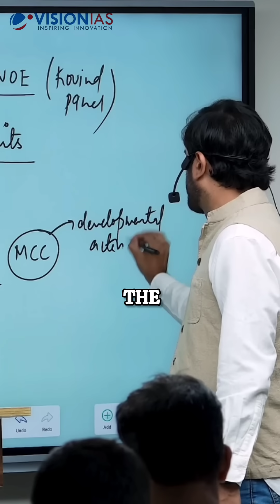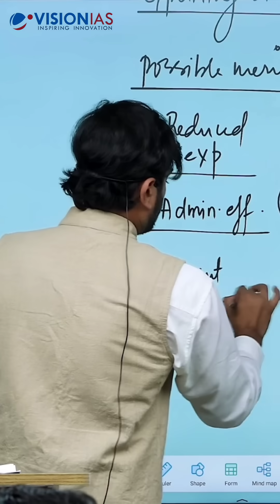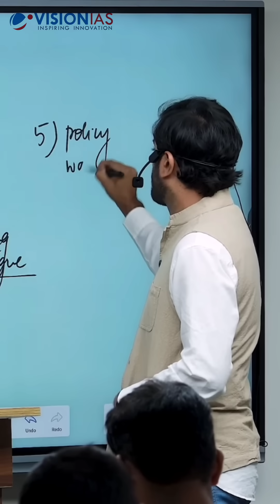Possible Merits/Advantages of ONE NATION ONE ELECTION by Jatin Gupta Sir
This video is just for education purpose. The Video belongs to the original owner (VISION IAS)

Topic : One Nation One Election
Faculty: Jatin Gupta Sir
Specialist: Polity and Governance, Internal Security, Ethics
Institute: Vision IAS